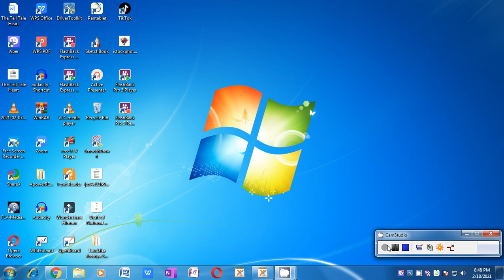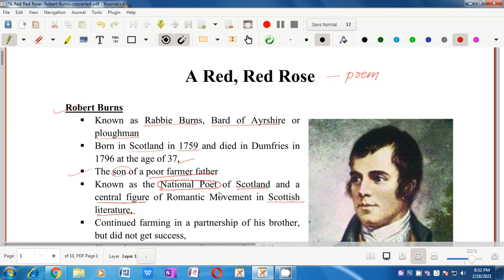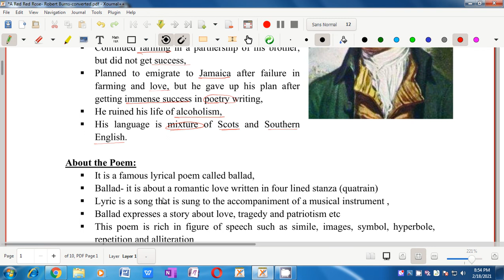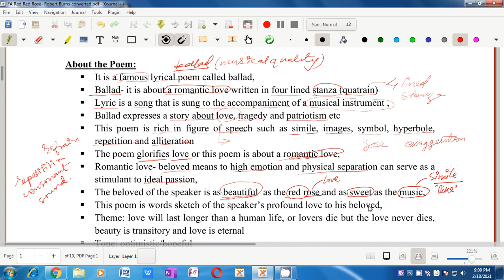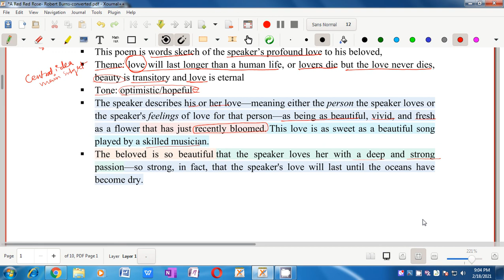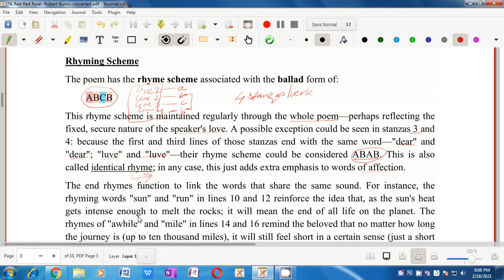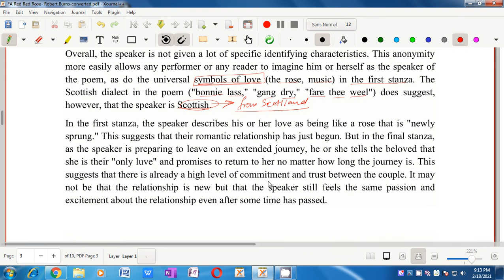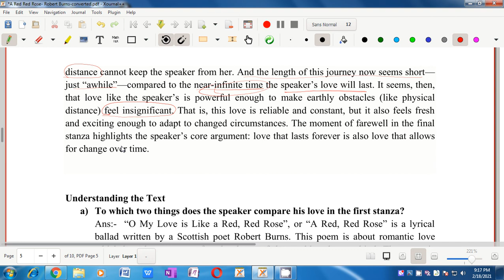A red red rose explained in Nepali || Robert Burns || Grade 11-Compulsory English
About the Poem:
 It is a famous lyrical poem called a ballad,
 Ballad- it is about a romantic love written in four-lined stanza (quatrain)
 Lyric is a song that is sung to the accompaniment of a musical instrument,
 Ballad expresses a story about love, tragedy and patriotism, etc
 This poem is rich in the figure of speech such as simile, images, symbols, hyperbole, repetition, and alliteration
 The poem glorifies love or this poem is about romantic love,
 Romantic love- beloved means to high emotion and physical separation can serve as a stimulant to ideal passion,
 The beloved of the speaker is as beautiful  as the red rose and as sweet as the music,
 This poem is a words sketch of the speaker’s profound love for his beloved,
 Theme: love will last longer than human life, or lovers die but the love never dies, beauty is transitory and love is eternal
 Tone: optimistic/hopeful
 The speaker describes his or her love—meaning either the person the speaker loves or the speaker's feelings of love for that person—as being as beautiful, vivid, and fresh as a flower that has just recently bloomed. This love is as sweet as a beautiful song played by a skilled musician.
 The beloved is so beautiful that the speaker loves her with a deep and strong passion—so strong, in fact, that the speaker's love will last until the oceans have become dry.